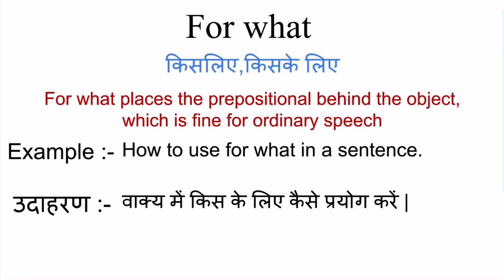For what meaning in hindi | for what ka matlab kya hota hai | Word meaning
for what meaning in hindi
for what ka matlab kya hota hai
english to hindi
word meaning
what is for what
for what का हिंदी अर्थ